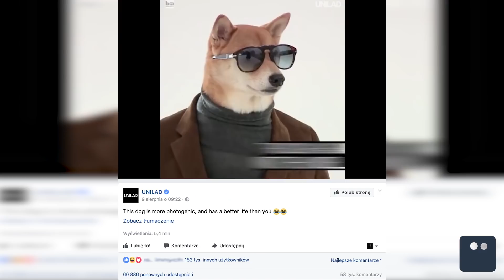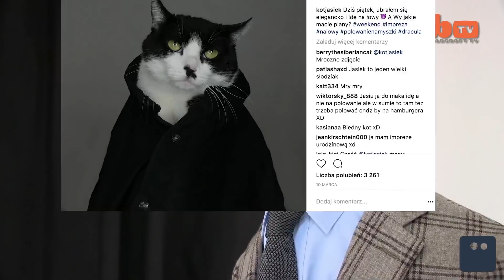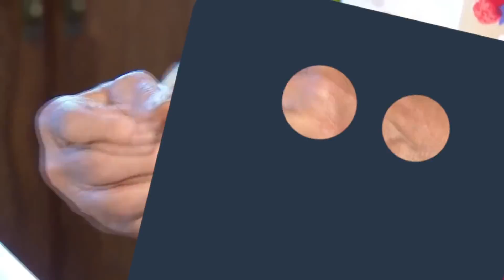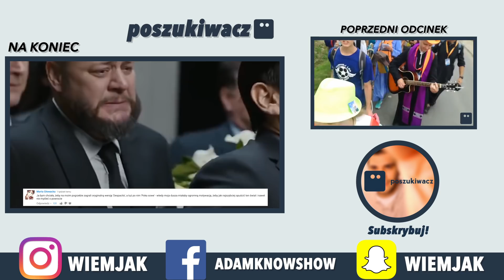TEN PIES MA STYL | Poszukiwacz #300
Dzisiaj zobaczymy psa ze stylem! Nazywają go „Menswear Dog” i od kilku lat zarabia jako model! Ubrań dla mężczyzn! :D Będzie też o ryzyku które lubi Tom Cruise aby nagrywać Mission Impossible! :)Zakończymy piękną historią z Anglii i pierścionku znalezionym po 13 latach :o

Muzyka:
Jeżeli chcesz, to możesz mnie wesprzeć finansowo:
Razem z Jaśkiem bardzo za to dziękujemy!

Skrytka:
Wiejak Adam
FUP Warszawa
Skrytka 18
Ul. Rodziny Hiszpańskich 8
02-685 Warszawa